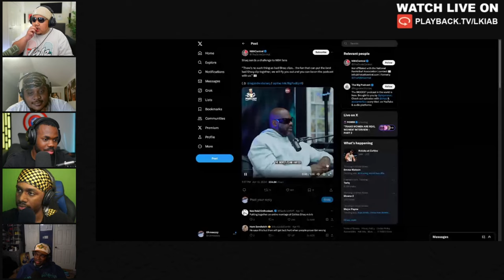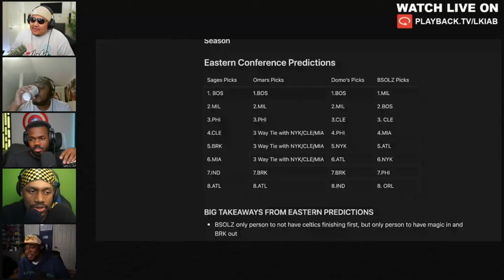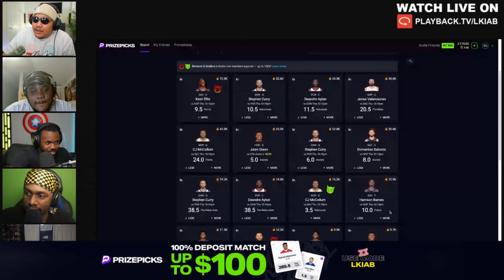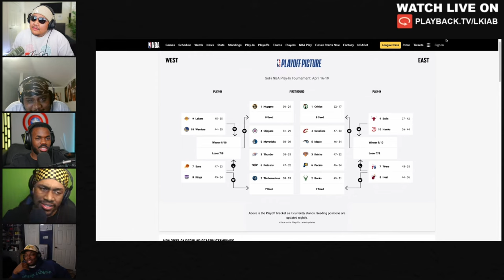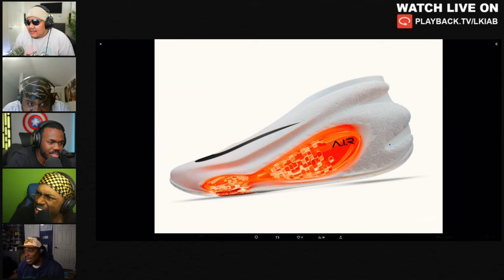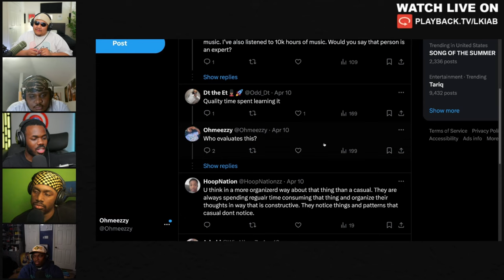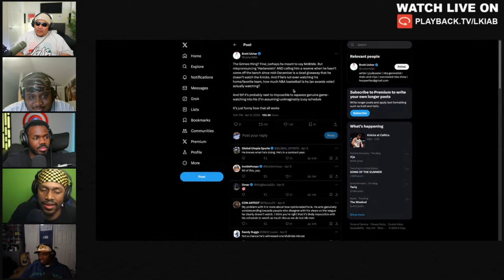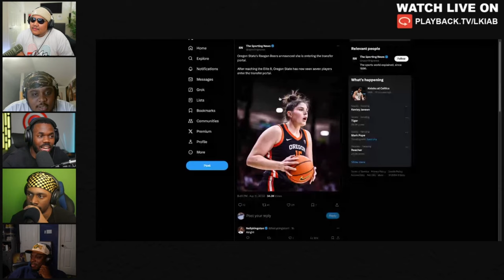Our 2024 NBA Season Recap ft.@Tray | LKIAB SHOW EP.129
0:00- WTF Clip

4:40- Shaq is MID

8:38- END OF SEASON REVIEW

14:00-  BEST/WORST Parts of the season

19:10- Keith Lee vs America

21:00- Superchats

23:53- Roasting our beginning of the season Predictions

32:40- Predicting the 2024 NBA Playoffs

46:00- Award Predictions

47:00- HOOP SHOE REVIEW

48:00-  “THE WEMBY’S”

51:15- Communities playoff hot takes

55:00-  HOT TAKES OF THE WEEK”KD IS UNDERATED”

58: 27- 2K17 hate

1:05:00- TPAB is MID

1:07:00- 4yEO VS TPAB

1:10:00- WHAT is a casual?

1:15:00- “MOST OF YOU ARE CASUALS”

1:20:00- Stephan A smith is a casual

1:29:00 - You do Not deserve a MVP Vote

1:35:00- LADIES TANSFERING

1:38:00- The problem with College sports

1:39:30 - Outro